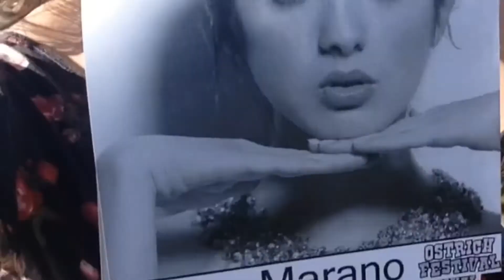Meeting Laura Marano: The Second Journey (Fan Made Trailer) LAURA MARANO MEET AND GREET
Sarah and I met Laura Marano for the second time on Sunday in AZ at the Ostrich Festival!!! It was seriously the most amazing day ever!!! She remembered us from last year! This is a little preview of us before I put up the other videos from our Journey XD This is Sarah's video of us meeting Laura!!! Check it out